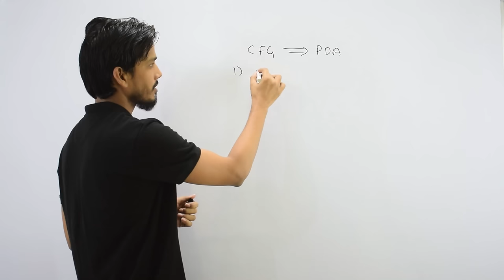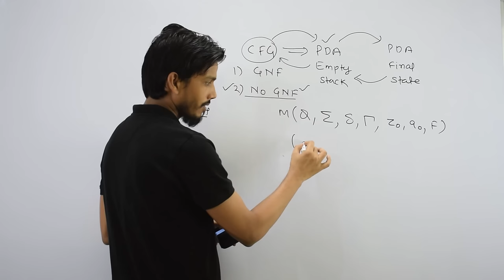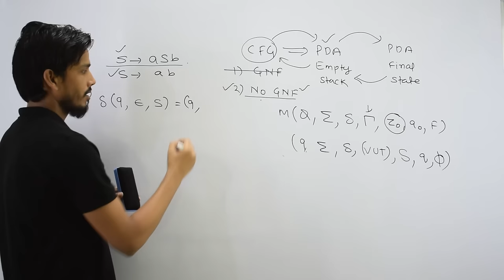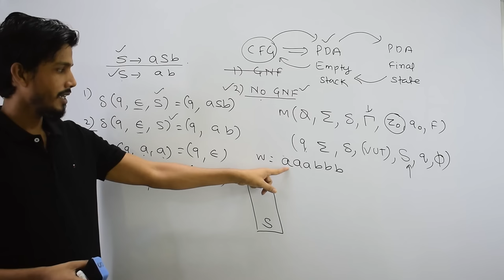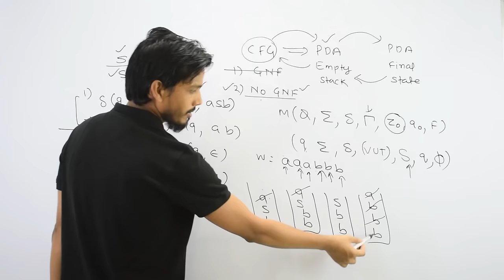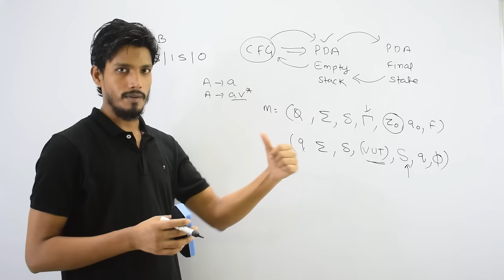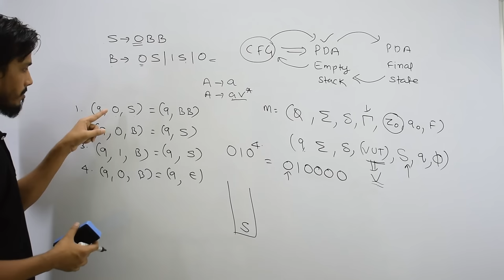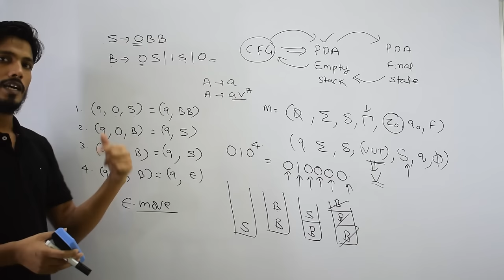CFG to PDA Conversion || Equivalence of CFG and PDA || TOC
"Welcome to our video on CFG to PDA Conversion in Theory of Computation. In this video, we will be discussing the process of converting a Context-Free Grammar (CFG) to a Pushdown Automaton (PDA). We will explore the different steps and techniques needed to successfully convert a CFG to a PDA, including the use of epsilon-transitions and stack operations. We will also discuss the importance of understanding the relationship between CFGs and PDAs in the study of formal languages and automata theory. This video is perfect for anyone interested in learning more about the process of converting CFGs to PDAs and the theoretical underpinnings of automata. So, grab a notebook and join us as we delve into the details of CFG to PDA conversion in theory of computation."
1. If the Grammar is not in GNF
2. If the Grammar is in GNF

cfg to pda conversion solved example
Automata CFG to PDA Conversion
cfg and pda Conversion
equivalence of cfg and pda
cfg and pda equivalence
equivalence of cfg and pda lecture in hindi
conversion of cfg to pda
construction of pda from cfg
cfg to pda
cfg to pda conversion in toc
equivalence of cfg and pda toc
cfg to pda conversion example
cfg to pda construction
cfg to pda toc
toc lectures
theory of computation lectures
gate toc, automata theory
automata lectures
cfg to pda conversion example ppt
pda to cfg conversion in hindi
cfl to cfg conversion
convert npda to cfg
convert cfg to nfa
context-free grammar to pushdown automata
pda to cfg conversion steps
easy theory pushdown automata
easy theory cfg to pda
pushdown automata in hindi
pushdown automata examples
pushdown automata examples in hindi
pushdown automata in urdu
pushdown automata accepts which language
examples of pda in automata
use of stack in pda
converting cfg to pda
What is the relation between CFG and PDA
pda to cfg conversion thegatehub
conversion of pda to cfg with example ppt
cfg to pda converter online
cfg to pda calculator
cfg to pda generator
cfg to pda pdf
equivalence of pda and cfg example